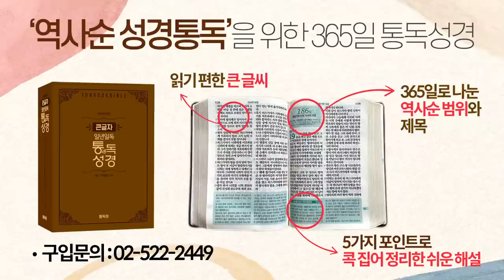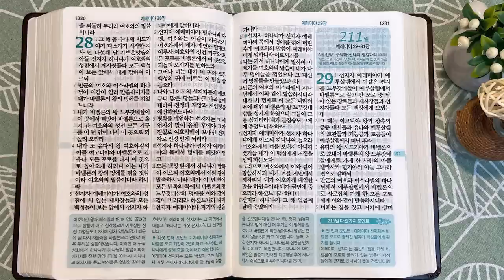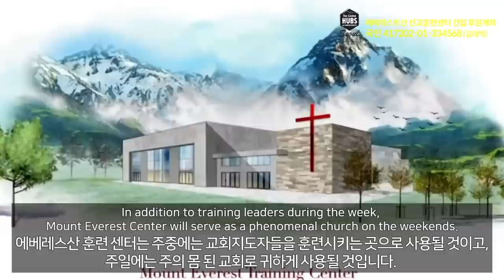5회독 21일 | 요엘, 열왕기하 24장, 예레미야 1~28장(통독성경 201~210일) | 성경을 열면 기적이 열립니다 | 통박사 조병호의 역사순 성경통독